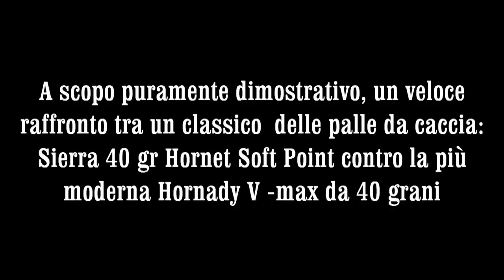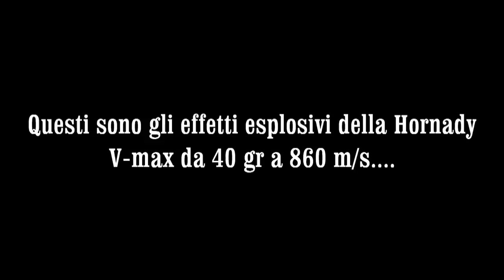22 hornet Sierra Vs Hornady.wmv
Questo video non ha la pretesa di essere un test vero e proprio, che andrebbe svolto con parametri ed accortezze molto più specifiche, ma ha il solo scopo di farsi un'idea delle potenzialità di questo piccolo calibro che utilizzato con le palle giuste, può dare ottime soddisfazioni nella caccia di animali di piccola taglia o nel varmint ai nocivi, ove concesso dall'attuale normativa sulla caccia.